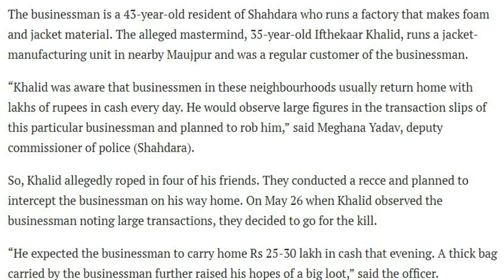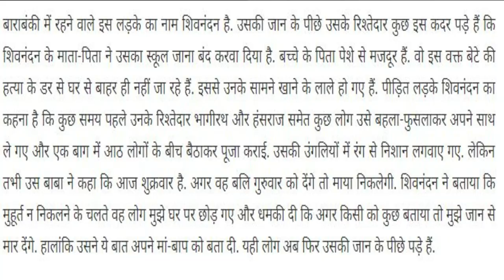Ass Phad Podcast - EP 05 - Bhes K Aage Been | Dilli Me Loot | 12 Ungli Wale Insaan Ki Bali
Starting Graphics: DOSSMODE

News Source
Story 1: Source Inshorts
Story 2: Source Inshorts
Story 3: Source The Lallantop/ ANI